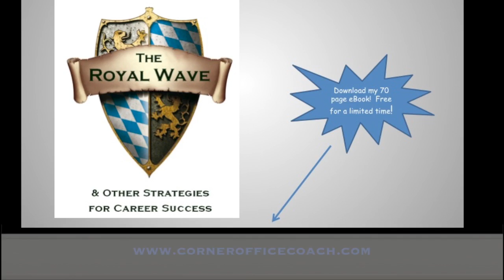Job Search Strategies: How to Land a Job #3 Assertiveness by Corner Office Career Coaching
During the past 12 months, the landscape has changed. With many millions unemployed and many more under employed, the "old" methods of finding a job or advancing your career no longer hold true. You cannot simply wait for a headhunter to call you nor can you sit back and apply for jobs online. The odds are stacked against you.

In this video, Matt will outline how job hunting has changed in the last few years. In doing so, he will share his "Three A's", the keys to not only a successful job search but also strategies for lifelong career management:

•Attitude
•Activity
•Assertiveness

Learn much more about these pillars of career success and how they will help you accelerate your career so that you can get not just any job but the job of your dreams.